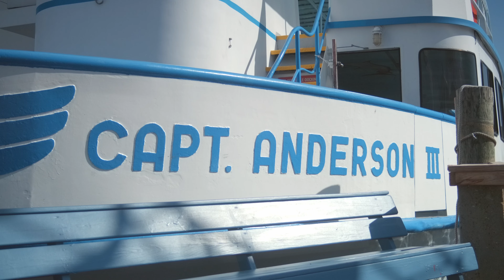CPAR Realtor Roundup Captain Anderson's Sunset Cruise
Drinks, hors d'oeuvres, prizes, & networking. . .all aboard the Captain Anderson's Sunset Cruise!

For those that do not know, Realtor® Round-Up is monthly event planned by the Communications Committee at CPAR. It is a great opportunity for our Realtors® and Power Partners to come together, promote their business, network, and grow their brand!

CPAR is the voice for real estate in Northwest Florida serving as an organization that elevates professionalism, governmental influence, and community impact.